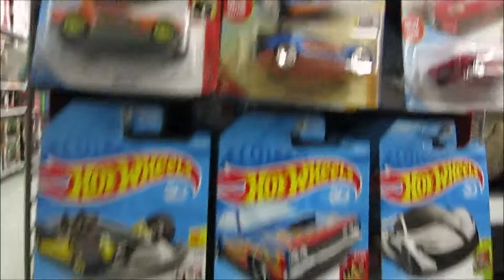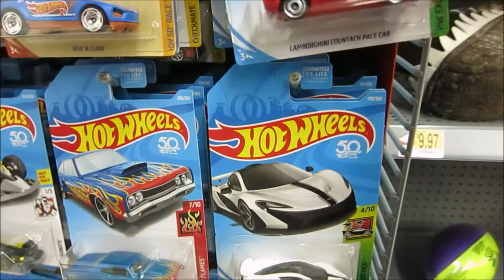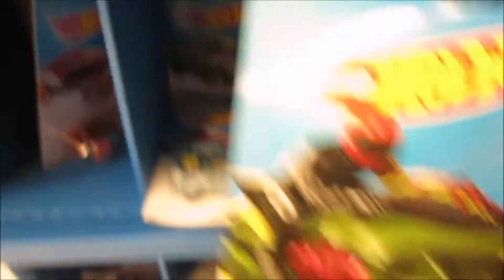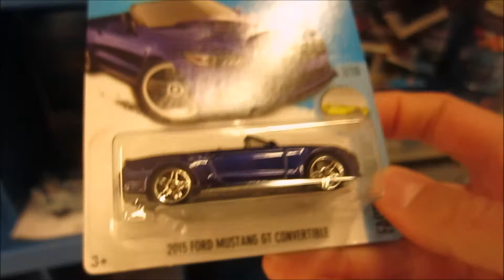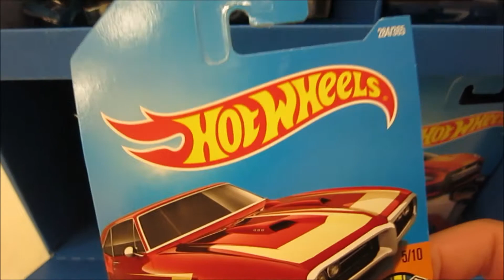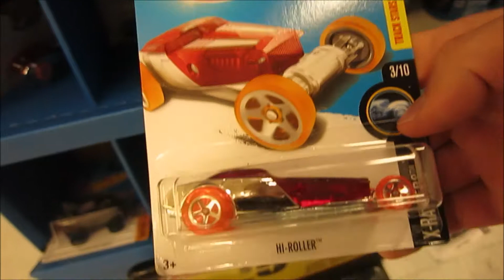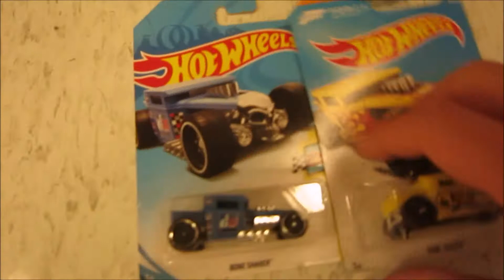PEG HUNTING AT WALMART! DID I GET ANYTHING NICE?